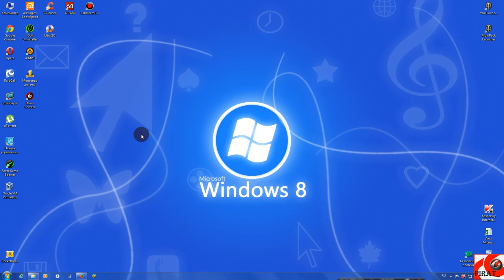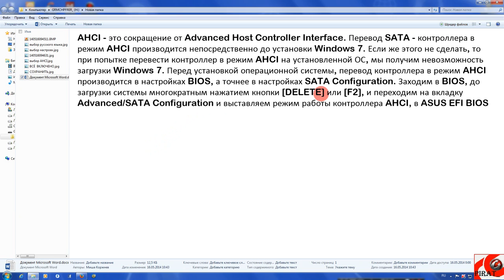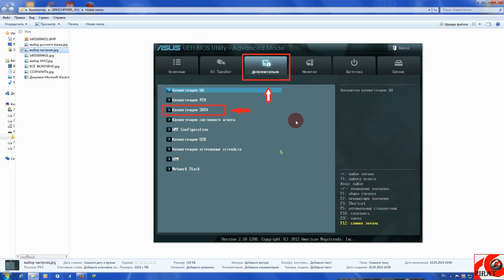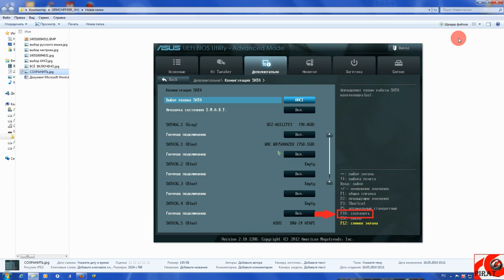Настройка БИОСА перед установкой Windows на SSD диск